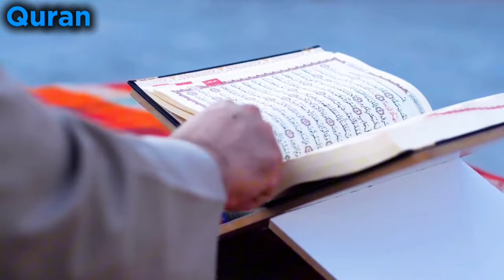QURAN PARA 10 JUST/ONLY URDU TRANSLATION (FATEH MUHAMMAD JALANDHRI) WITH HD SCENIC VIDEOS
QURAN PARA 10 JUST/ONLY URDU TRANSLATION (FATEH MUHAMMAD JALANDHRI) WITH HD SCENIC VIDEOS | QURAN URDU TRANSLATION | ALQURAN